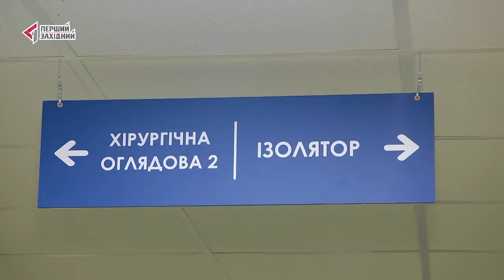ФАКТОР ВЛАДИ. Випуск 14